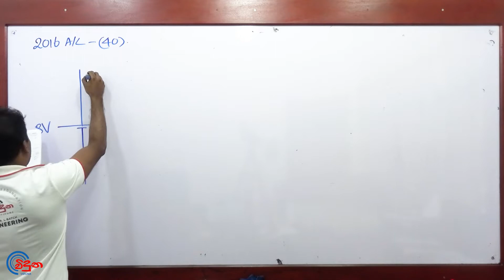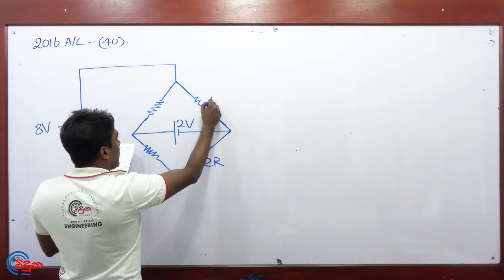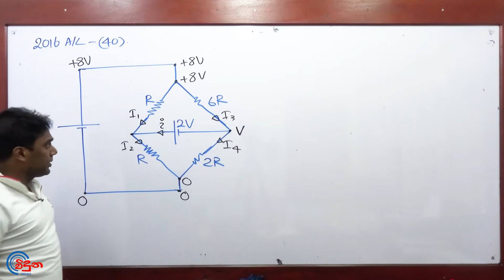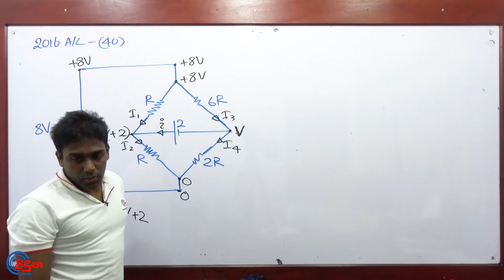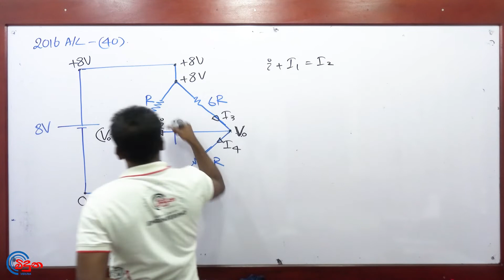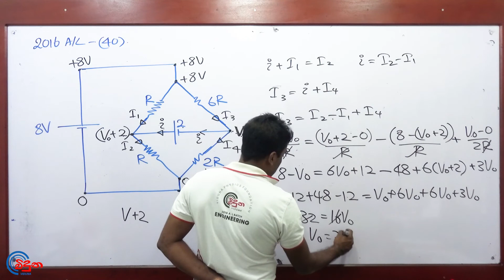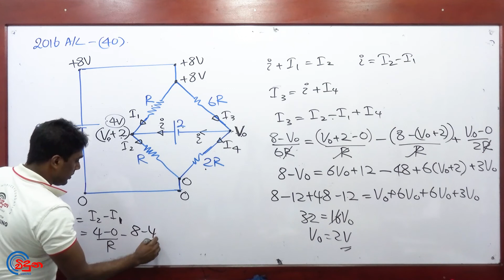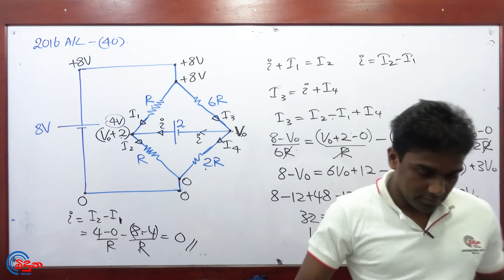G.C.E. A/L Physics 2016 (Question 40) - භෞතික විද්‍යාව පසුගිය විභාග ගැටළු විවරණය